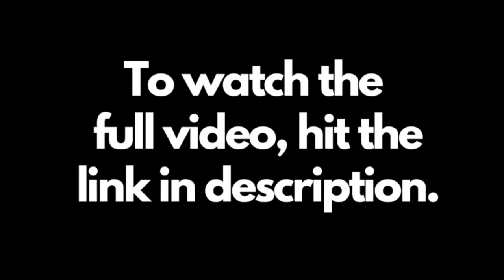Whitney Houston encouraged Gordon Chambers to go solo: Gordon Chambers, SONGWRITERS ROOM Trailer 19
SONGWRITERS ROOM is my brand new vodcast to spotlight songwriters!
Singer songwriter Gordon Chambers gives a mini live performance of the song he wrote for Brownstone "If You Love Me". Gordon shares his tips on songwriting and memorable moments working with mega R&B singers such as Whitney Houston.